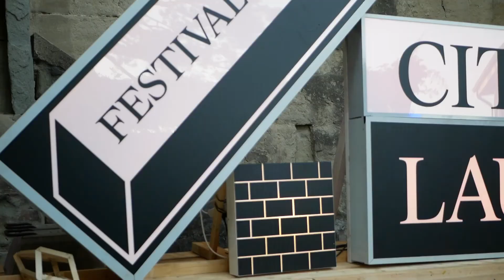Festival de la Cité Lausanne 2017 - Best Of mardi & mercredi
Retours en images sur les deux premiers jours de festival!

Merci à ©Production Production pour la vidéo